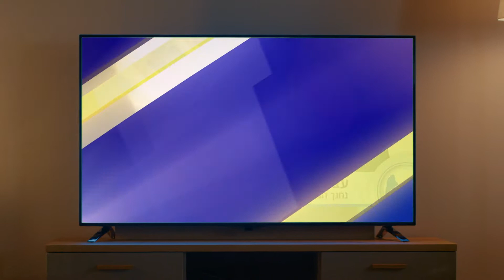תרחישי אימה- ישראל 2050